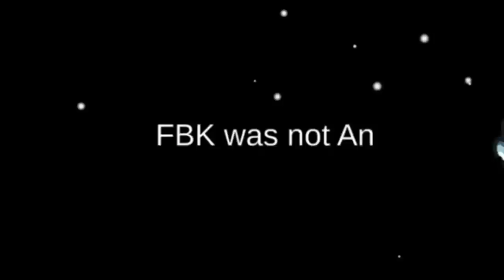【ALL POV】GOD, DAD, and A DAGGER in Action!!【Hololive / ENG SUB】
Hololive EN